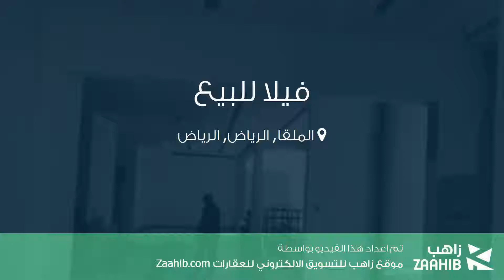فيلا للبيع في حي الملقا, مدينة الرياض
تفاصيل العرض:-

رقم: 4398316

ميزات:-

5 الغرف, 6 غرف أخرى, 5 عدد دورات المياه, 1 سعة مرآب السيارات, مسبح, ملحق خارجي, غرفة خادمة, غرفة سائق, سكني, تجاري, مصعد, صالة